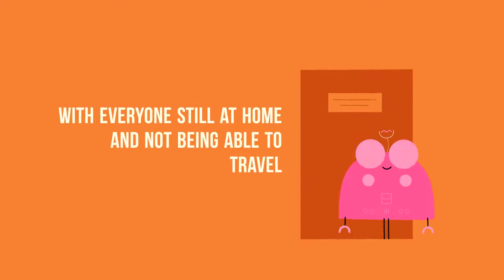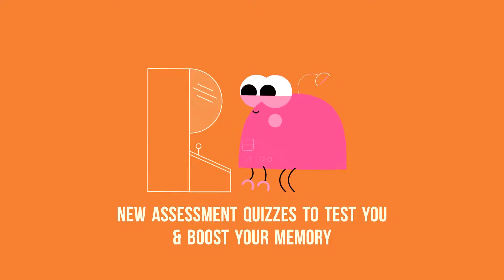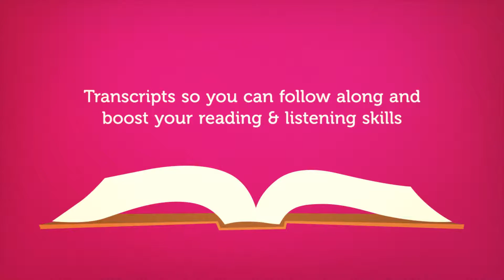Our Absolute Beginner Course is now FREE for Everyone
← Click here to access our Absolute Beginner Course free until the 8/31/2021 and our 52-page PDF Guide to learn Greek from Home.

This is our contribution to help you be productive at home. You can achieve your dream of speaking Greek, by learning on your own with our Absolute Beginner Course made FREE for this spring.
GreekPod101 is the best place to get started with the Greek language as you will get on your way to Greek fluency fast. We provide you with everything you need to maser the language.